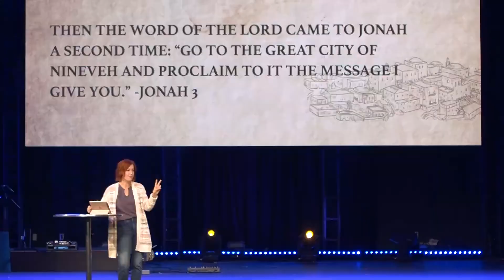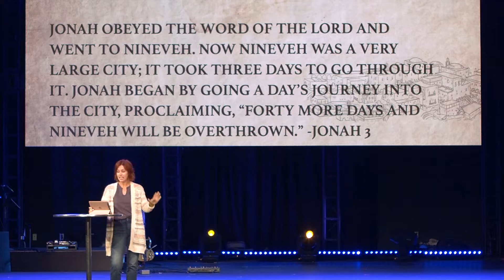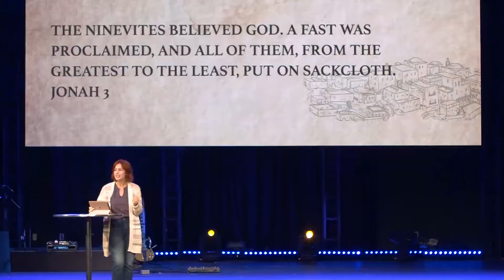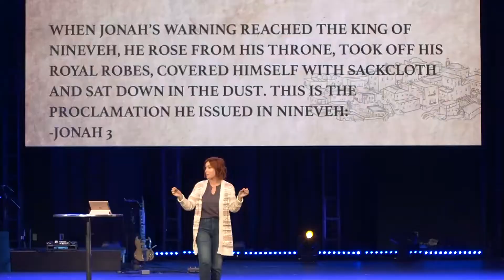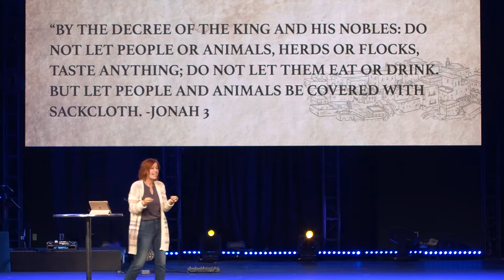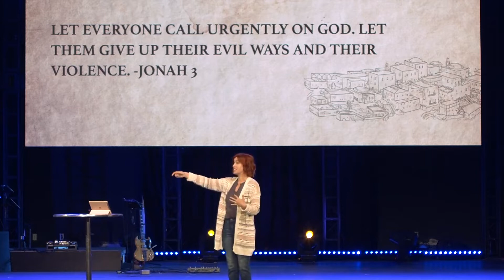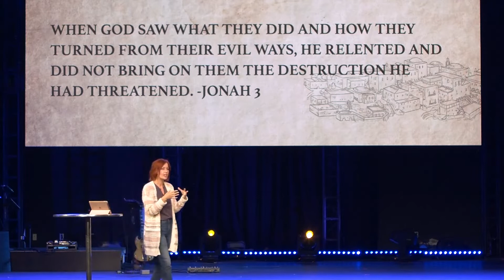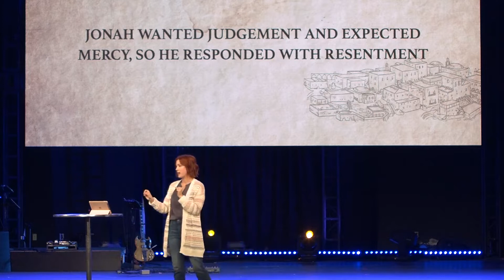Jonah : The Story of God (Week 4)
Unmet Expectations

We all live with expectations. In Jonah chapter 3, we see what happens when God doesn't meet our expectations. What happens when God doesn’t do what we want Him to do? What happens when we discover that God is different than we thought He was? Different than what we’ve been taught? What do we do with our unmet expectations, and is it possible that there’s a gift of grace in every unmet expectation?